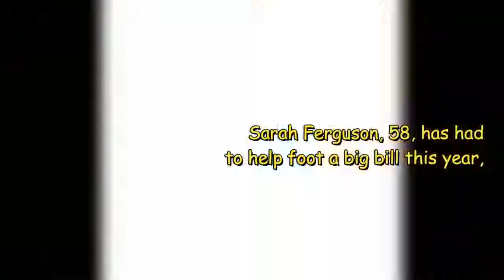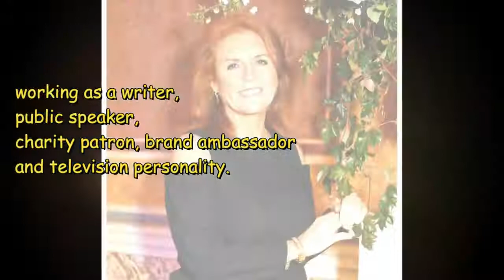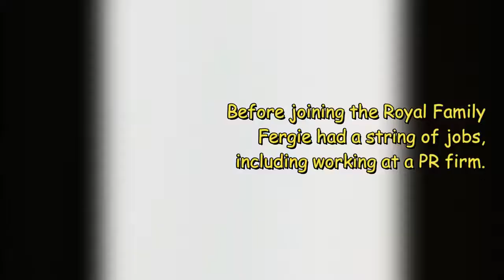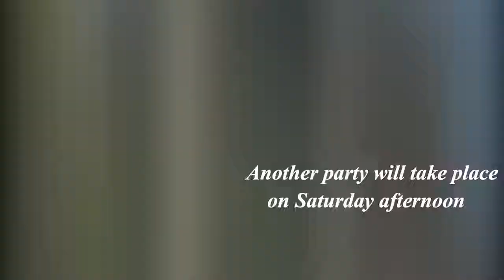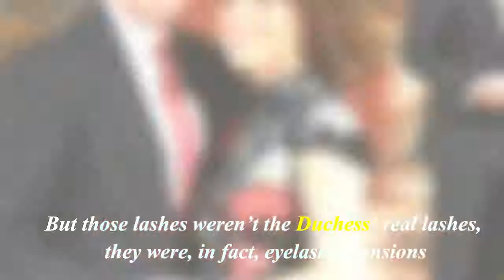Sarah Ferguson Net Worth